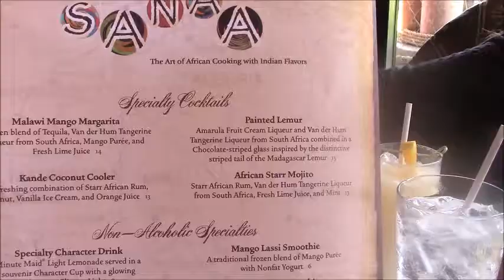Animal Kingdom Lodge, Wine Bar George, and a Visit to the Polynesian- Florida Vacation 2020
My family is staying at Disney's Boardwalk Resort, and we visit Animal Kingdom Lodge to eat at Sanaa! We also visit Disney Springs to eat at Wine Bar George, and I also eat my favorite at the Polynesian... Tonga Toast!!!